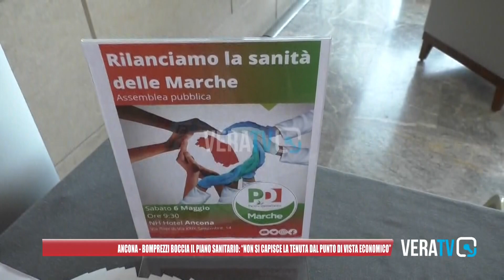Ancona, Bomprezzi (Pd) boccia il piano sanitario: "Non chiara la tenuta economica"